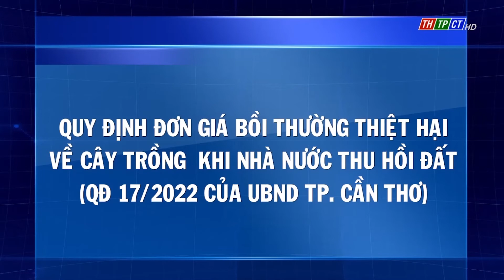Thông tin cần biết 2/6/2022 | Cần Thơ TV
UBND TP Cần Thơ quy định đơn giá bồi thường thiệt hại về cây trồng khi Nhà nước thu hồi đất theo Quyết định số 17/2022. Trong đó, đối với cây hàng năm, UBND thành phố quy định đơn giá bồi thường của 24 loại cây trồng. Mức bồi thường được tính bằng giá trị sản lượng của vụ thu hoạch. Giá trị sản lượng của vụ thu hoạch được tính theo năng suất của vụ cao nhất trong 3 năm trước liền kề của cây trồng chính tại địa phương và giá trung bình tại thời điểm thu hồi đất.